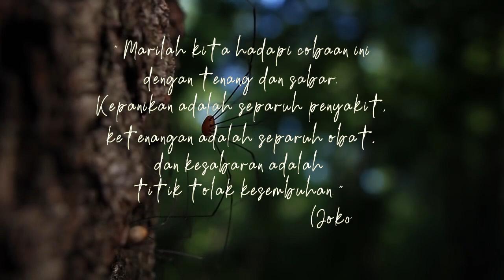Story WA 30 detik Keren,Kekinian - Sabar dan Tenang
Marilah kita hadapi cobaan ini dengan tenang dan sabar.
Kepanikan adalah separuh penyakit,
ketenangan adalah separuh obat,
dan kesabaran adalah titik tolak kesembuhan.

🔅 Motivasi kerja
🔅 Penyejuk Hati
🔅 Whatsapp status
🔅 Semangat kerja
🔅 Literasi
🔅 kata mutiara